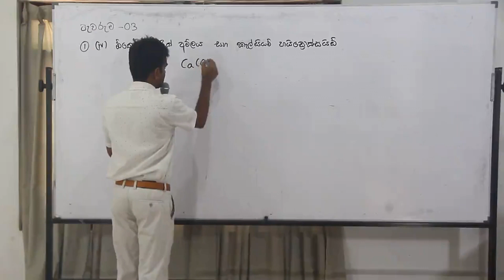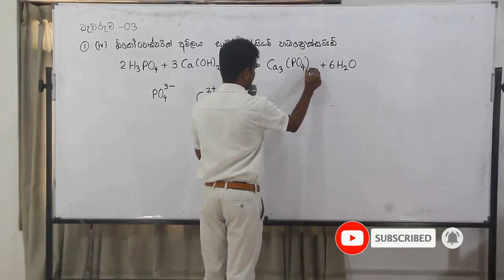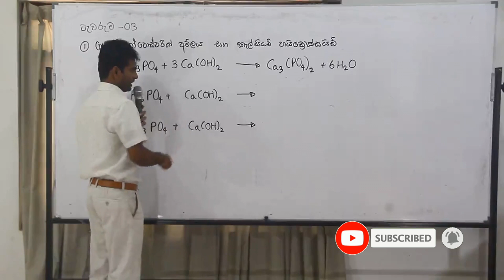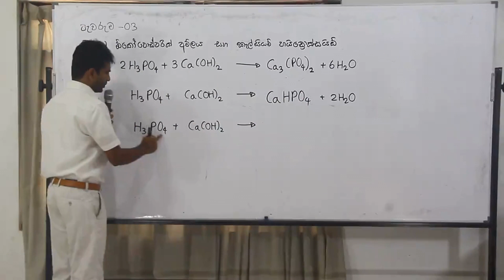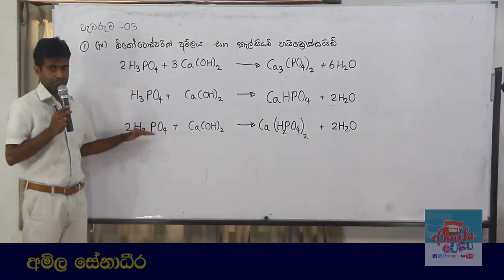Chemistry Theory in Sinhala: Chemical Calculations Assignment 03 Answer 01 (iv)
AMILAGuru Master Classes A/L Chemical Calculations Assignment 03 -  Answer 01 (iv)

2019 සිට අ.පො.ස. (උසස් පෙළ) විභාගය පැවැත්වෙන්නේ 2017 දී හඳුන්වා දුන් නව විෂය නිර්දේශයට අනුකූලවයි. මූලාකෘති ප්‍රශ්න පත්‍රයේ තියෙන ප්‍රශ්නවලට පිළිතුරු ලිවීමට අදාළ සම්පූර්ණ උපදෙස් සඳහා මෙම ලිපිය කියවන්න.